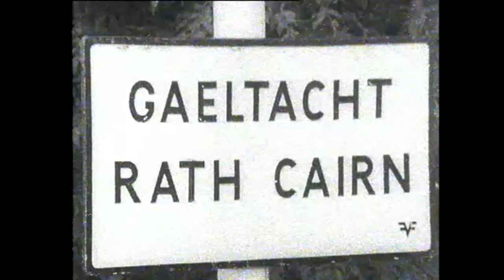Connemara Migrants in Ráth Chairn, Co. Meath, Ireland 1967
A visit to the Ráth Chairn Gaeltacht in County Meath.

In 1935 a number of families from the Connemara Gaeltacht moved east to Ráth Chairn (Rathcairn) in County Meath to live on land acquired by the Land Commission. This initiative promised the migrants a better quality of life as the farmland was better than in Connemara. The proposal also aimed to stop the decline of the Irish language by creating an Irish-speaking community in a new location.

Two men who made the journey east in 1935 spoke to Seán Duignan for the programme ‘Féach’. One of the men explains the background to the settlement in Meath. It came about following a long campaign by Irish-speaking people in Connemara, including the writer Máirtín Ó Cadhain, anxious to secure a viable economic future for their families on land acquired by the Land Commission.

The other man says he did not have any strong desire to leave Connemara, but when the offer came he decided to move to Meath.

A third man interviewed compares the lifestyle in Connemara to that in Meath. Farming practices differed, as the move east meant bigger farms with livestock. In Connemara they had boats, turf and made whiskey.

The early settlers brought their traditions with them and a man performs a sean-nós song to a group of onlookers in a pub.

In September 1967 Ráth Chairn was officially recognised as a Gaeltacht area.

This episode of ‘Féach’ was broadcast on 17 September 1967. The reporter is Seán Duignan.